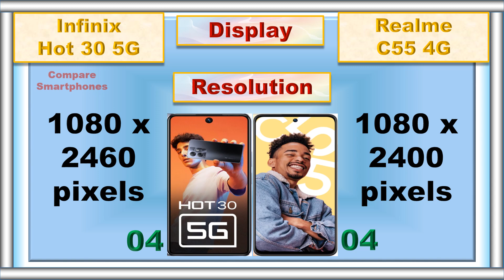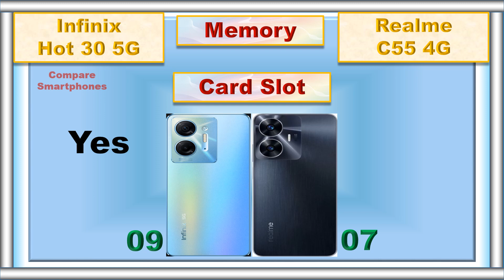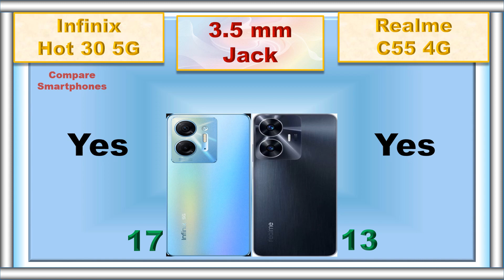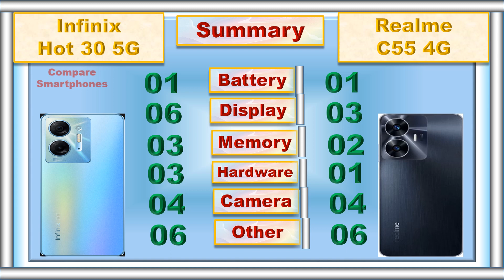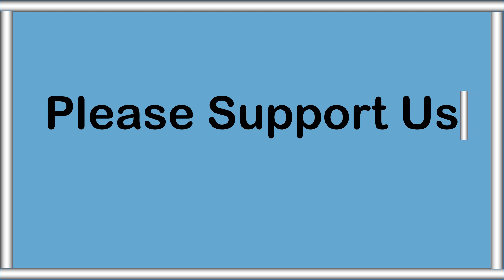Infinix Hot 30 5G vs Realme C55 4G: Budget Smartphone Showdown!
In this ultimate budget smartphone comparison, we pit the Infinix Hot 30 5G against the Realme C55 4G to find out which device offers the best value for your money. From 5G connectivity to camera performance and battery life, we explore every aspect to help you make an informed choice. Don't miss out on this exciting battle of the budget kings!

0:00 Intro
0:04 Battery
0:09 Fast Charger
0:16 Weight
0:23 Thickness
0:31 Display Type
0:37 Screen Size
0:44 Refresh Rate
0:50 Resolution
0:57 Screen to Body Ratio
1:03 Dust and Water Resistant
1:11 RAM
1:21 Storage
1:29 Card Slot
1:38 Processor
1:46 GPU
1:52 Operating System
2:02 Rear Main Camera
2:10 Rear Second Camera
2:18 Rear Camera Video Recording
2:29 Main Front Camera
2:38 Front Camera Video Recording
2:48 3.5 mm Jack
2:55 Loud Speaker
3:02 Fingerprint Scanner
3:09 USB Type
3:15 Network
3:22 Price
3:30 Summary
3:48 Final Result